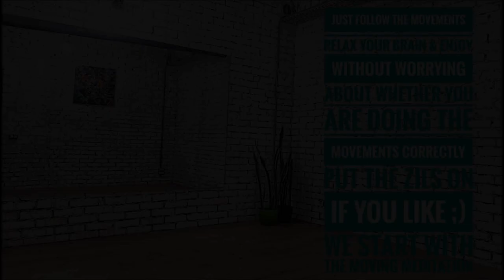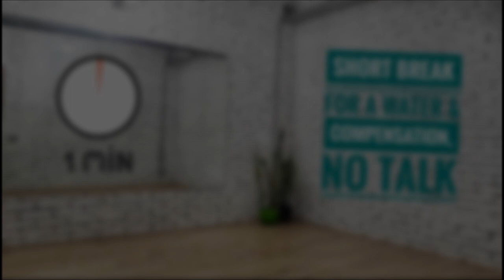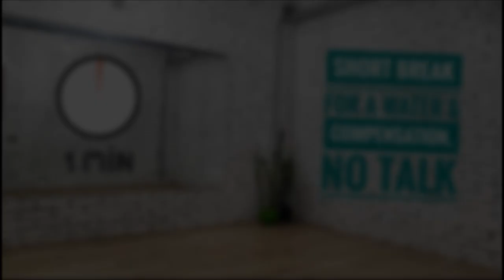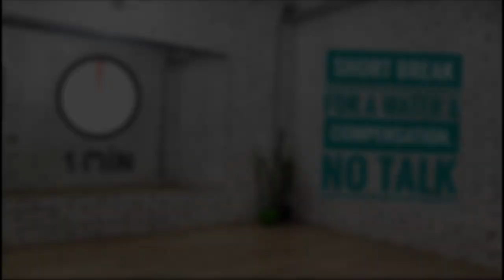Dancing in Flow® with Maria Fomina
Meditative process of dancing in flow with Maria Fomina
FCBD style® \ATS®

“Flow is dancing in the divine subconscious” – Carolena Nericcio

My short 18 min free flow class for stayathome danceathome stayathomebutdance stayathomebellydancer quarantine time.. Stay strong and keep dancing!

Just follow the movements, relax your brain and enjoy without worrying about whether you are doing the movements correctly
I’m also facing you to play "eye contact"

Yval Ron feat. Omar Faruk Tebilek - Baburi